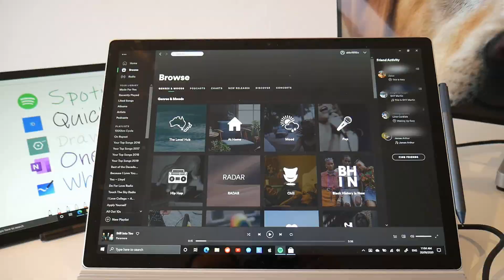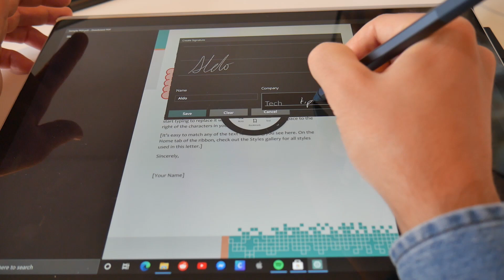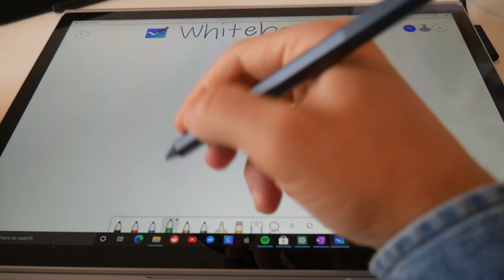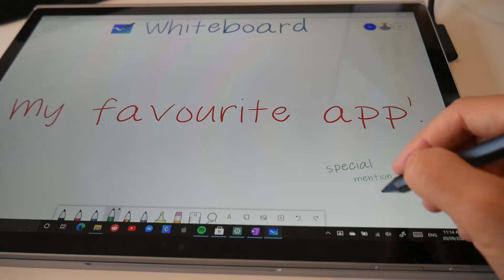Top Surface Pro apps 2023 (free)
In this video, I walk you through my Top 5 Apps for Microsoft Surface Pro, Surface Go, Surface Book and Surface Laptop three of which are great to use with the Surface Pen

All of these apps are free to download from the Microsoft Store and I'll add their download links below too

0:00 Intro
0:18 App 1
0:32 App 2
0:50 App 3
1:25 App 4
2:11 App 5
3:02 Notable mention